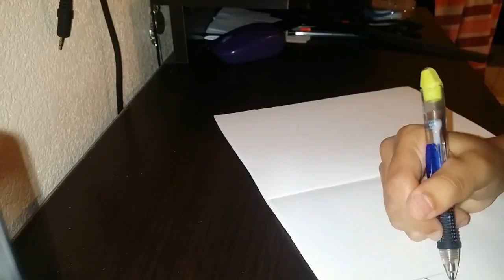Draw 10 A Day [Day 7] (aaah)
I A M A L M O S T D O N E